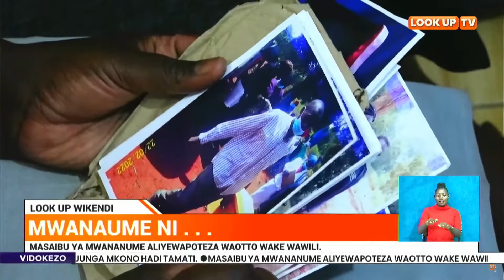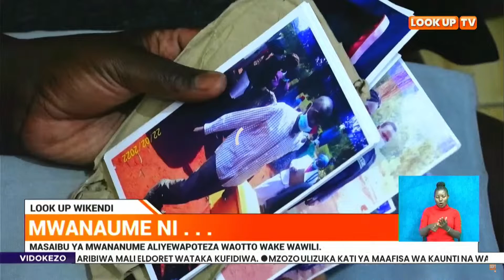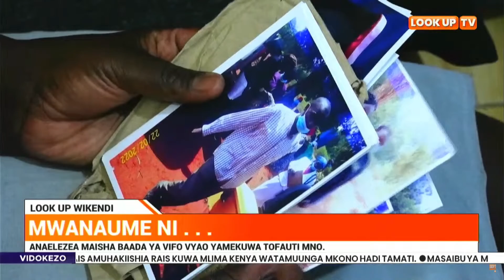Mwanaume ni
Masaibu ya mwananume aliyewapoteza waotto wake wawili

Anaelezea maisha baada ya vifo vyao yamekuwa tofauti mno.